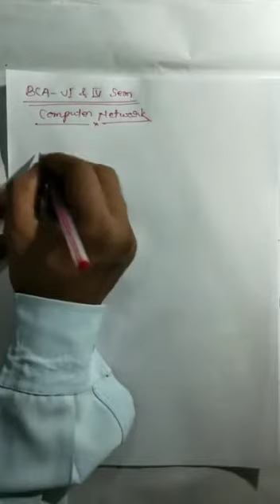BCA VI Semester & Diploma C.S. IV Semester (Computer Network)